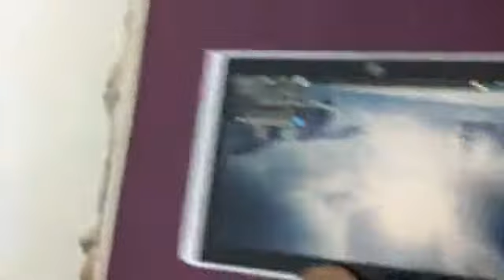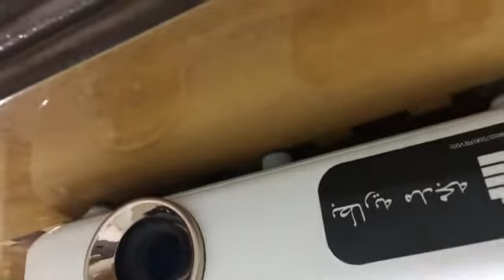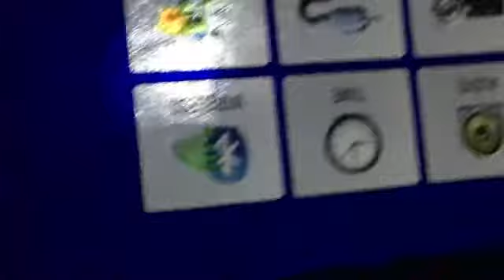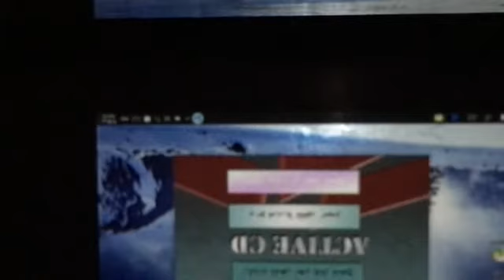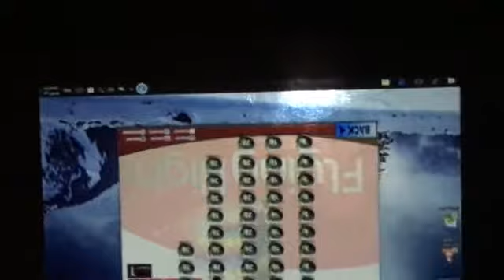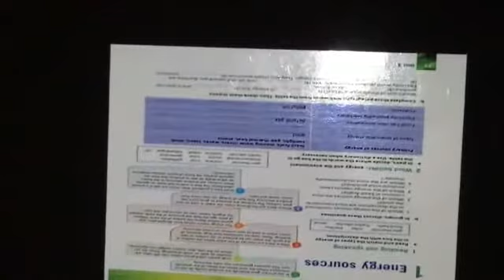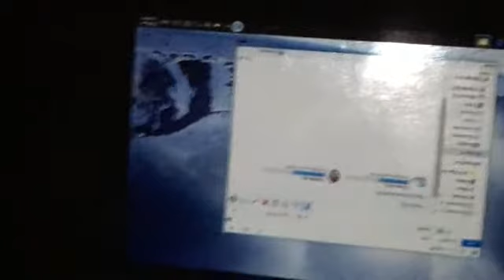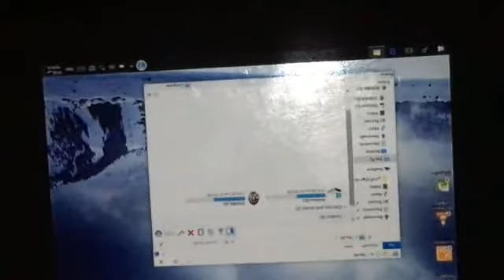دعني_انصحك_تقنيا (( عرض لجهازين للاستخدام المدرسي للمعلم/ه )) التطبيق وجميع التفاصيل موضحه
دعني_انصحك_تقنيا (( عرض لجهازين للاستخدام المدرسي للمعلم/ه )) التطبيق وجميع التفاصيل موضحه بالفيديو